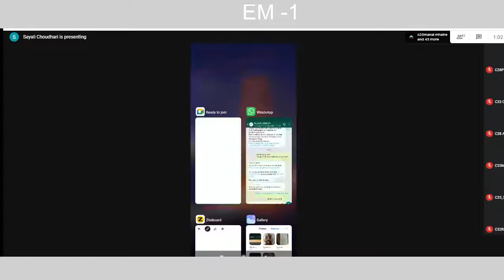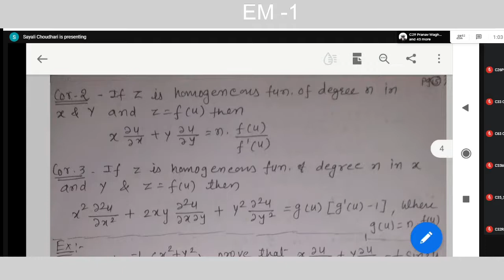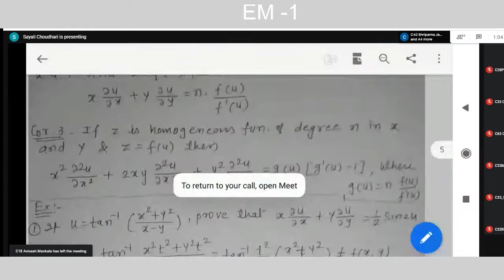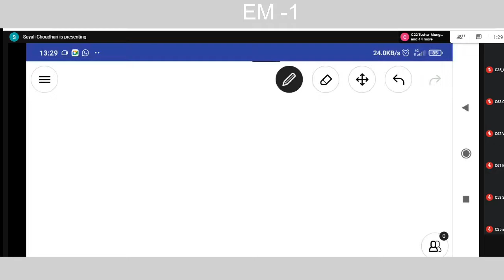EM-1 2021 02 23